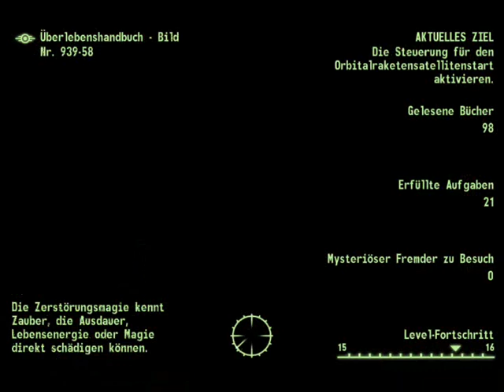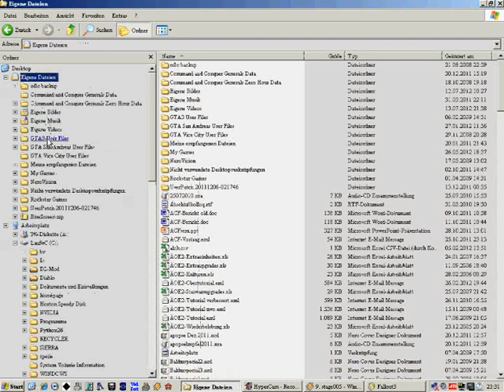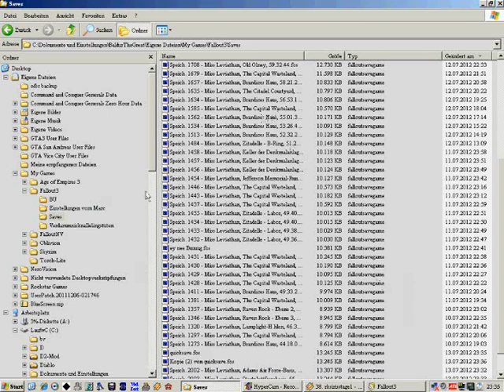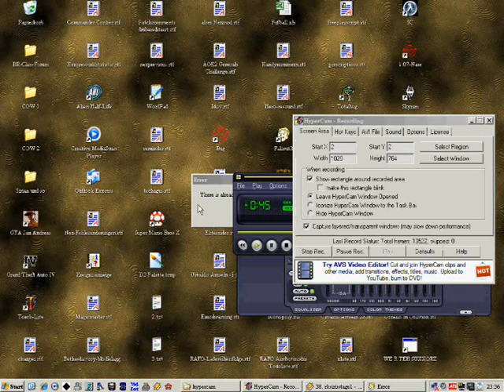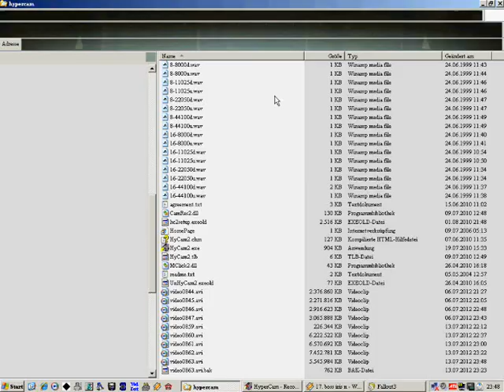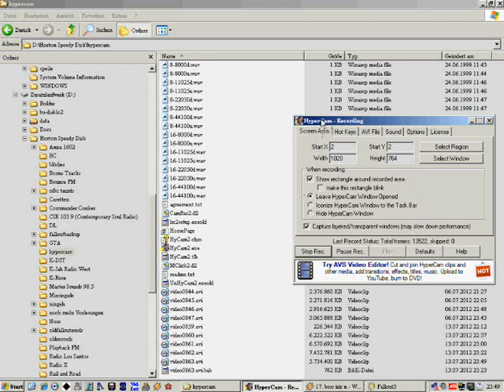Fallout 3 ~Leviathan~ - 52 - Durchgeglitcht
Manchmal gehts halt nicht anders. :-P